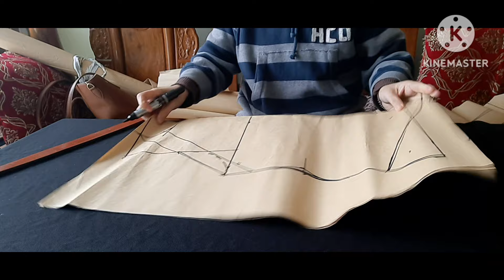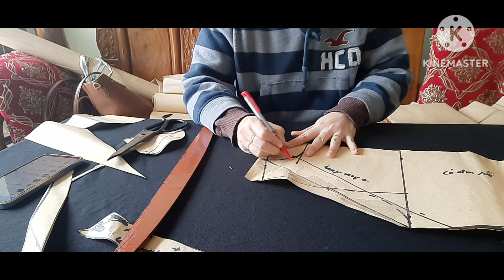34.P2.Cắt may Đồ bộ kiểu nữ/Cắt áo Yếm đồ bộ mặc nhà siêu dễ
39.P1.Cắt may Đồ bộ kiểu nữ/Cắt quần ống suông đồ bộ mặc nhà siêu dễ

HUYEN AZ NGUYEN  VÀ HUYEN az nguyen family  là hai kênh của mình chia sẻ kiến thức về may và thời trang dành cho các bạn có cùng sở thích .Học cắt may online  giúp các bạn có thể tự may cho mình một sản phẩm bất kì theo ý muốn của mình
Kênh mình có phát triển được hay không là nhờ ở sự ủng hộ của các bạn Để kênh ngày càng hoàn thiện mọi ý kiến đóng góp của các bạn là rất quí với kênh

Sewing techniques for
Beginners/Basic sewing tutorials that you need to know/huyen az nguyen /huyen az nguyen family